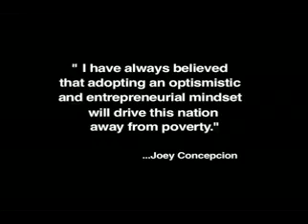BELIEVE REVISED_x264.mp4